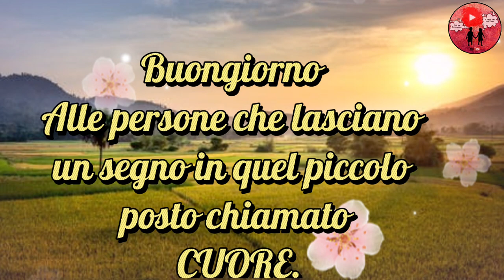Buongiorno e buona Domenica ☕💖